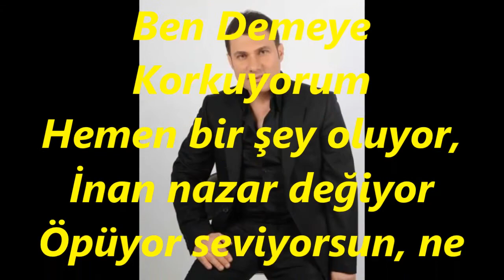Uğur ÇINAR-Ne Kadar Mutluyum Ben Demeye Korkuyorum (HİCAZKAR)R.G.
SOLİST:
*UĞUR ÇINAR*
VİDEOYU YAPAN
*RECEP GAYRETLİ*
GÜFTE:  TÜLÂY ARICI
BESTE:  TÜLÂY ARICI
USUL:  DÜYEK
MAKAM:    HİCAZKAR
Ne Kadar Mutluyum Ben Demeye Korkuyorum
Hemen bir şey oluyor, İnan nazar değiyor
Öpüyor seviyorsun, ne çok kıskanıyorsun
Sonra da üzüyorsun inan nazar değiyor
Nerdeysen arıyorsun, aşk ile anıyorsun
Ardından Kürüyorsun, İnan nazar değiyor